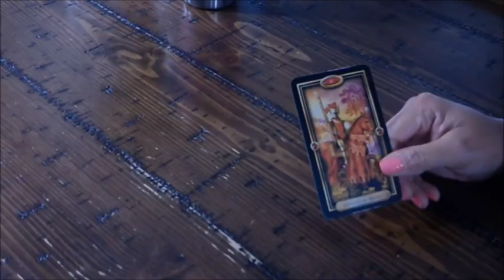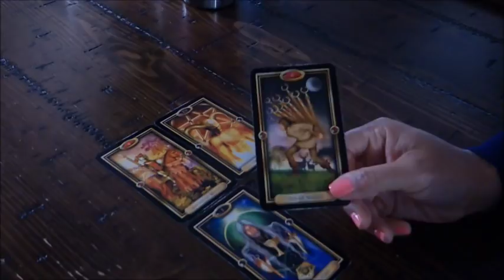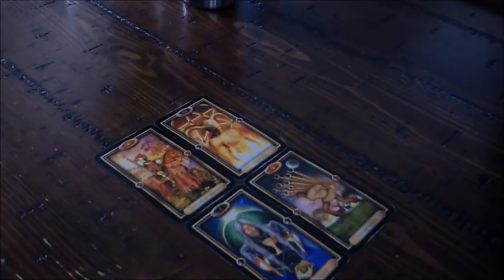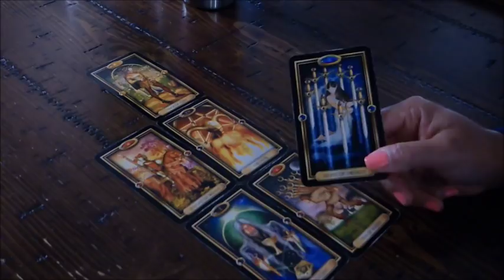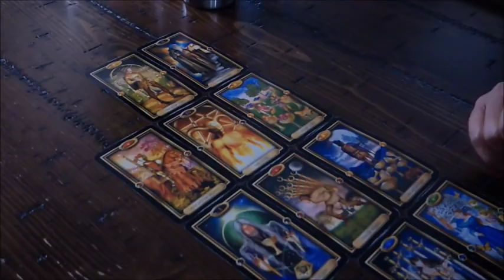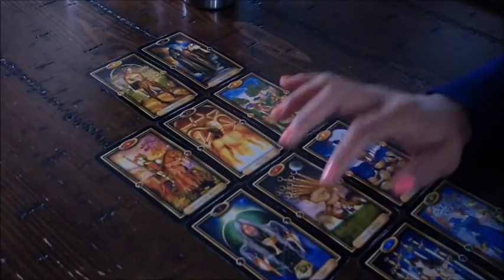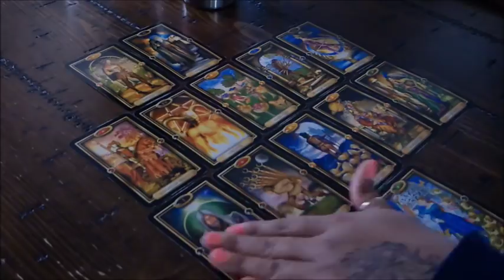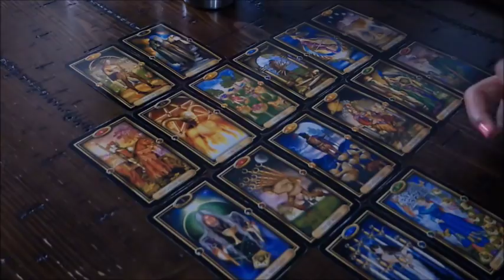CAPRICORN YOU VS THEM~THEY ARE HAVING A HARD TIME GETTING OVER YOU!~JAN.14-20